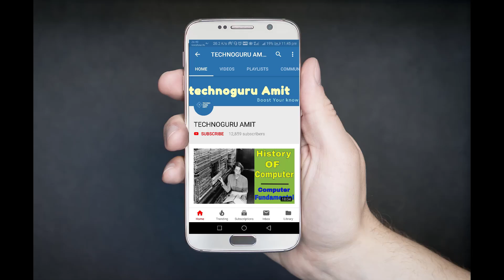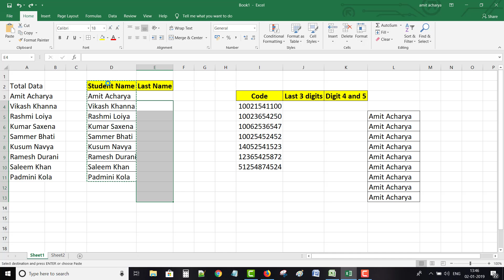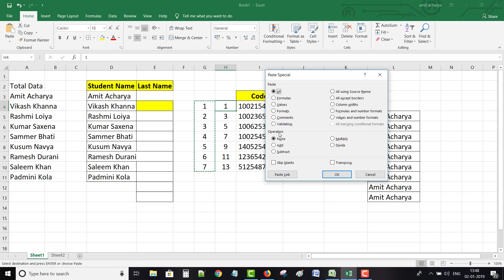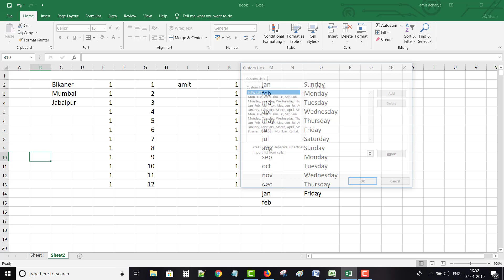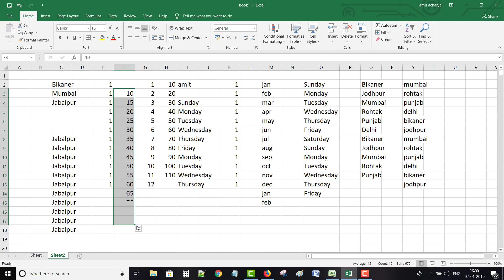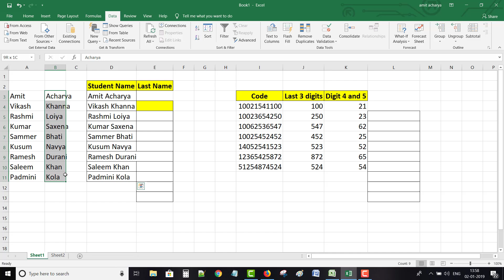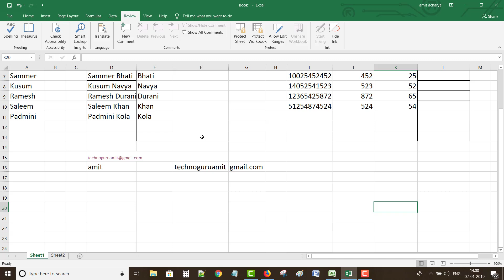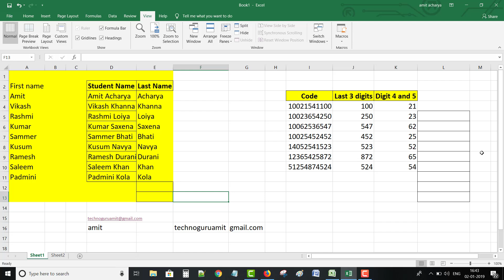MS Excel 2016 Tutorial in hindi || Series Fill, Paste special, Freeze pan etc. || Lesson-3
In this video we will learn about Data copying , Paste Special, Freeze pan, Fill series, Text to coloumns, Comments in excel. So be with whole video ..

If you want to know more about Hindi and English Typing then you can check my Typing lessons..

Download the “Luke typing Pro software”. Perfect software to learn Hindi and English Typing at home.

Tech Tutorials and Computer Classes..